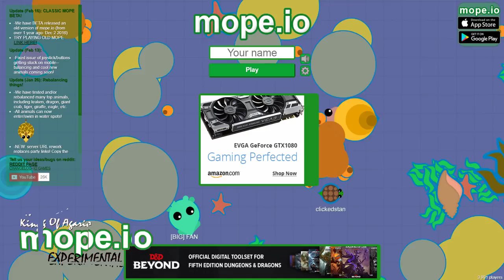MOPE.IO // TESTING TESTING AND MORE TESTING // KOA 1V1 DAREALPHONEX // FT. DAREALPHONEIX (Part 1)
Hello friends, you know we had be working it for so many days today me and DaRealPhoneix decided to share a little part of our testing i hope you will enjoy it. Right now we have only bugs/glitches left that will go away as soon as we find them. Let us know if you have any known bug/glitch. we will fix it for sure.